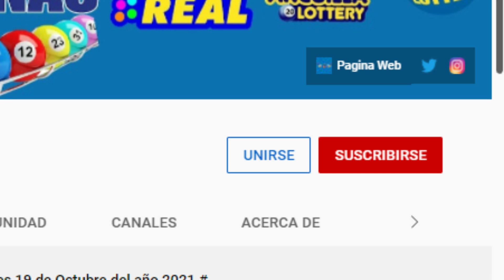Lotería Gana Mas Resultados Miércoles 10 de Noviembre del 2021.